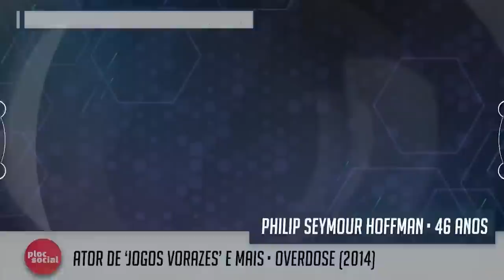13 ATORES E ATRIZES DE GRANDE SUCESSO NO CINEMA QUE PARTIRAM, ALGUNS NO AUGE E TALVEZ VOCÊ NÃO SABIA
Confira e Veja nesse vídeo atores e atrizes, astros do cinema de Hollywood que faleceram e alguns com certeza você não sabia, nomes que lotaram salas de cinema pelo mundo, que brilharam na TV, aqui no Brasil ficaram famosos na TV Globo com seus filmes em Sessão da Tarde e outros canais, então Vale a pena ver de novo. Alguns atores que partiram e você não sabia, alguns no auge da carreira e do sucesso.

13 ATORES E ASTROS DO CINEMA E DA TV QUE PARTIRAM E VOCÊ NÃO SABIA
Astros do cinema que partiram 00:04

Cody Longo 00:20
Cody A. Longo foi um ator e músico americano que morreu muito jovem, mais conhecido por atuar em Hollywood Heights, Bring It On: Fight to the Finish, Nashivlle, CSI Miami, Stranger Things, Garoto Rico, Garota Rica e As Pimentinhas.

Corey Haim 01:04
Corey Ian Haim foi um ator canadense, conhecido por sua carreira como ídolo teen dos anos 1980. Ele estrelou em vários filmes como Bala de Prata, Lucas, Os Garotos Perdidos, Sem Licença Para Dirigir e Um Sonho Diferente e, em particular, colaborou várias vezes com o também ator Corey Feldman e Charlie Sheen. O ator partiiu muito jovem aos 38 anos.

Amanda Petterson 01:53
Phyllis Amanda Peterson foi uma atriz estadunidense. Iniciou carreira no teatro, ainda criança, e aos nove anos de idade atuou numa pequena participação no musical cinematográfico Annie. Em 1983, co-estrelou a série de TV Boone, Destaque no filme Explorers. No Brasil ficou conhecido pelo filme da Disney 'Namorada de Aluguel', não conseguiu mais trabalhos no cinema e morreu esquecida por Hollywood.

John Candy 02:46
Foi um ator e comediante canadense, que fez fama em Hollywood na década de 80, e mais lembrado por seus papéis em filmes como Planes, Trains & Automobiles, Cool Runnings, Esqueceram de mim e Jamaica abaixo de Zero, muito reprisado em Sessão da Tarde da TV Globo.

Philip Seymour Hoffman 03:36
Philip Seymour Hoffman foi um ator e diretor teatral norte-americano. Iniciou sua carreira na televisão, em 1991, e no ano seguinte começou a aparecer no cinema. Esteve no elenco de: Capote, Twister, Missão Impossível, Jogos Vorazes. Morreu durante as gravações do último filmes de Jogos Vorazes.

Helen McCrory 04:15
Helen Elizabeth McCrory foi uma atriz britânica vencedora do prêmio BAFTA, conhecida por interpretar Cherie Blair no filme The Queen, Narcisa Malfoy na saga Harry Potter, e Elizabeth “Polly” Gray no seriado britânico Peaky Blinders.

Michael Clarke Duncan 04:46
Michael Clarke Duncan foi um ator e dublador norte-americano, mais conhecido por seu papel como John Coffey em The Green Mile, para o qual foi indicado a um Oscar e um Globo de Ouro. A espera de um milagre, Armagedon e Demolidor estão entre seus filmes mais conhecidos.

Vicent Schiavelli 05:53
Ficou famoso com os filmes Ghost e Rocky Balboa

Richard Griffiths 06:52
Apesar de ter interpretados vários personagens, é bastante conhecido pelo papel de Válter Dursley na série Harry Potter.

Gilbert Gottfried 07:23
Ator e humorista de pestinha e Aladim

Ray Liota 07:56
Raymond Allen Liotta mais conhecido como Ray Liotta, foi um ator e produtor de cinema Ítalo-estadunidense. Liotta é mais conhecido por interpretar o papel de Henry Hill no clássico Os Bons Companheiros, também como Paul Krendler em Hannibal e Tommy Vercetti no jogo Grand Theft Auto: Vice City

Pat Morita 09:00
Noriyuki "Pat" Morita também chamado de The Hip Nip, foi um engenheiro, comediante e, ator nipo-americano. Mais conhecido pelos papéis de Arnold na série Happy Days e sensei Sr. Miyagi na franquia The Karate Kid, pelo qual foi indicado ao Óscar de melhor ator coadjuvante em 1984.

Sean Connery 09:51
Thomas Sean Connery foi um ator escocês. ator a interpretar James Bond, agente secreto do MI6 britânico, no cinema, protagonizando 6 filmes entre 1962 e 1971

Atores e atrizes que morreram e você não sabia, astros do cinema que morreram e você não sabia, atores de filmes de sessão da tarde que já morreram, atores de filmes dos anos 1980 e 1990 que já morreram, atores que fizeram muito sucesso e depois morreram esquecidos pela tv e cinema, famosos que morreram no auge da carreira, famosos que abandonaram e cinema e morreram pobres, atores e atrizes que morreram jovens e cedo demais.